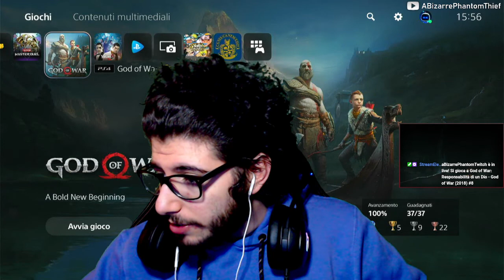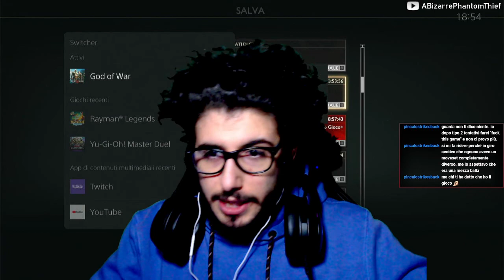"Piccolo Dio" - God of War (2018), GoW Saga [in LIVE], [8]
Per chiacchierare e rimanere anche aggiornati sul canale!